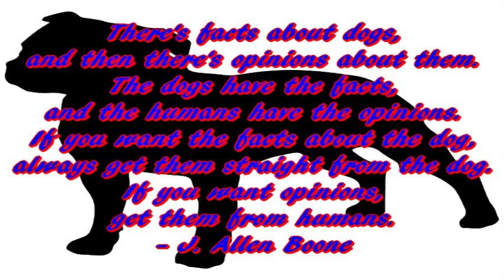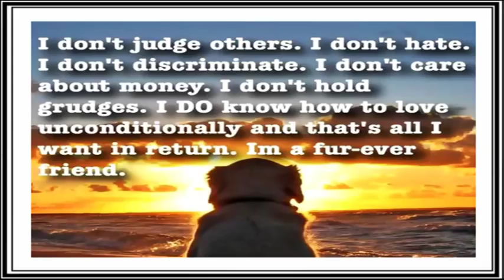The Bully Breed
A tribute to Bully Breeds. Bullies?? NO WAY!!

What is a Bully Breed?
Most Common Bully Breeds are; American pit bull terrier, American Staffordshire terrier, Boxer, Boston terrier, Bulldog.
You might be surprised to learn that some of America's most beloved dogs are considered bullies. From large-and-in-charge boxers to small and stout Boston terriers, there are a variety of dogs that fall under the category of "bully breeds." Many of these dogs have unfair reputations for being dangerously aggressive -- especially pit bull breeds like the Staffordshire bull terrier, American Staffordshire terrier and American pit bull terrier -- but they actually make for very loyal and loving pets. So how did these canines get the title "bully breed" in the first place?
Unfair Rep to Loveable Pet
You could probably trace the beginning of bully bias back to the 1980s, when gangs began using pit bull breeds for protection or as status symbols. According to the ASPCA, another probable cause is the media's misidentification of dogs involved in attacks. One often overlooked fact is that any dog may attack if it's neglected, abused or trained to be aggressive.
Bully breeds are normally gentle dogs when they're cared for properly, and they have many qualities that make them great pets for active people with lots of time to give. They are very social and extremely loyal to their owners. Thanks to their athletic bodies and exceptional intelligence, they are very energetic and generally excel in agility. Believe it or not, bully breeds are very good with children, too. As with any dog, you should supervise bullies when they're around strangers, children or other pets. There's no doubt bully breeds have been given a bad name, but many animal lovers are dedicated to restoring their image and proving they deserve to be among America's favorite dogs again.

By Sarah Grace McCandless, Animal Planet
When someone says “pit bull,” you may picture a particular pooch — one with a stocky build, short coat and strong head, for example. But the breed is one of several dogs that fall under the umbrella of bully breeds. Unfortunately, dogs in this group have fallen victim to inaccurate stereotypes, and many people believe they’re naturally aggressive. In reality, though, the bully breed category offers a number of wonderful choices for potential owners — including those who are in search of a loyal, obedient, playful companion for their kids.
In fact, the American Temperament Test Society, Inc. (ATTS), a professional organization that independently tests the temperaments of over 25,000 dogs across 200 breeds, concluded that bully breeds such as the American pit bull terrier, American Staffordshire terrier and Staffordshire bull terrier all rank in the mid-80th to low-90th percentile in terms of friendly disposition — on par with dogs such as the beagle and the Australian shepherd.
A good attitude is just the tip of the iceberg in terms of the positive attributes the bully breeds have to offer. Read on to learn more about the history of various bully breeds and what makes them tick, and see which one might make the perfect match for your lifestyle.